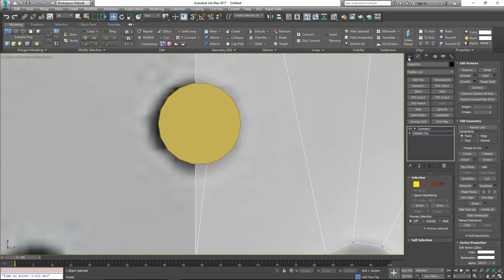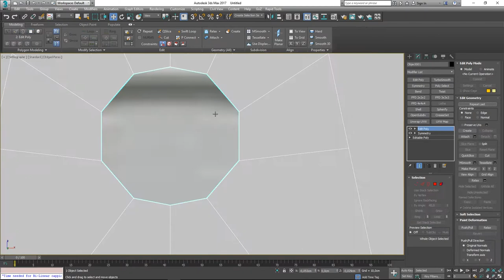3DS MAX | LET'S CREATE AN ELECTRICAL OUTLET | PROPS PART 1/2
Hi people ! Pixelion 8 here !!! check this out:
My 3d modeling timelapse on 3DS MAX 2017. PART 1/2.
Props : electrical outlet

Please LIKE👍 it's free ! Thanks for passing by !!😜

Let me a comment !
Video description:
It's a 3d speed modeling timelapse